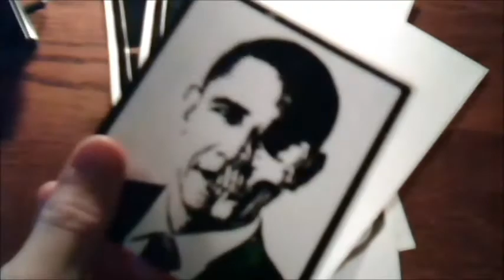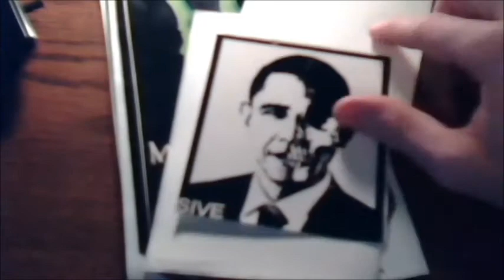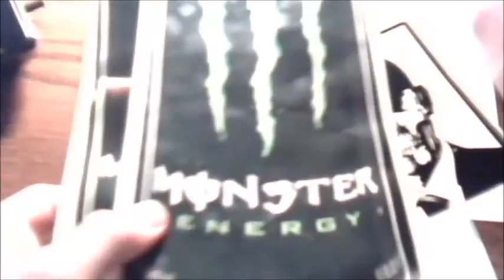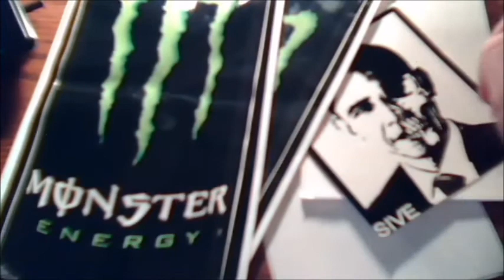Free Custom Sticker Contest!!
Give me your ideas below and you just might win yourself 100 free custom stickers